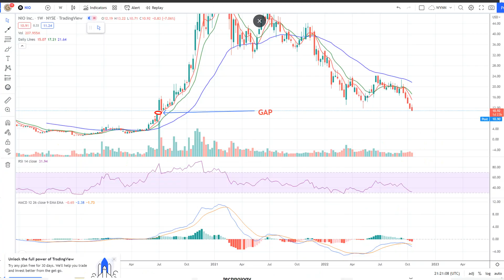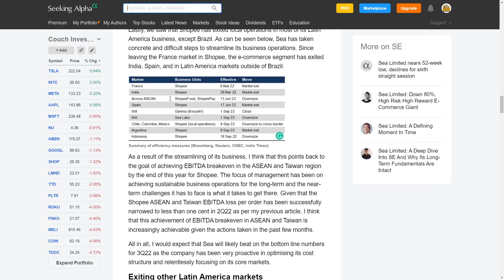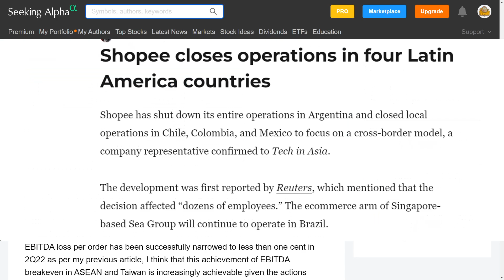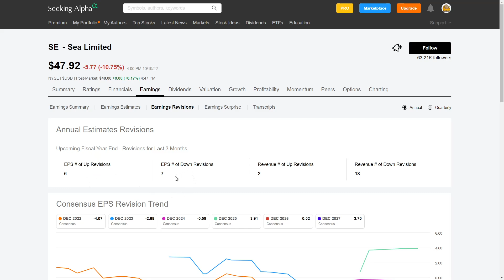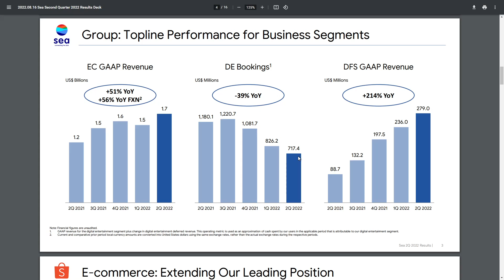Why Sea Limited Stock Crashed Again? | SE Stock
In this video, I will talk about why Sea Limited stock crashed again and what to expect from the earnings report.